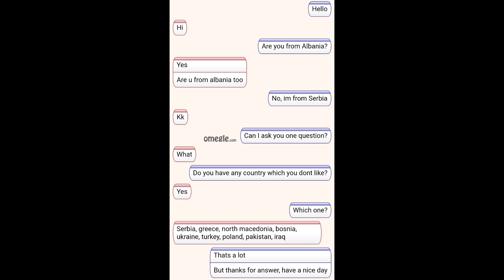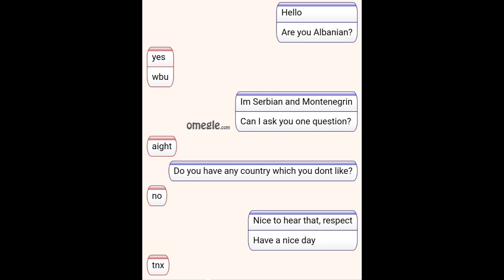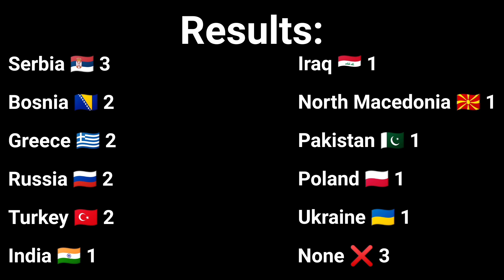Which countries Albanians don't like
In this video im asking random people from Albania on omegle is there any country which they dont like and which country is that